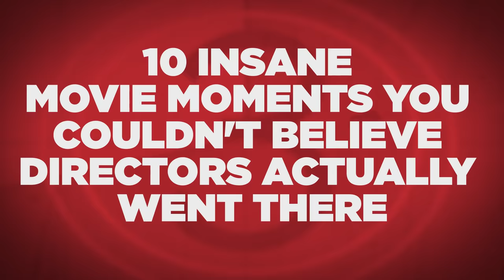10 Insane Movie Moments You Couldn't Believe Directors Actually Went There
For better or for worse, these filmmakers certainly caught audiences off-guard.